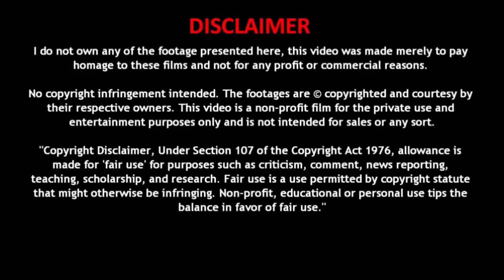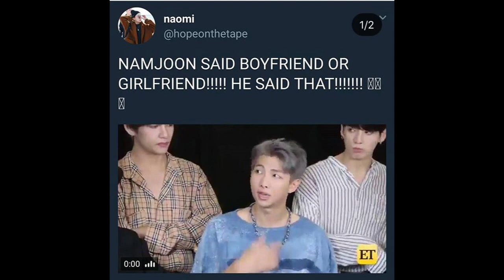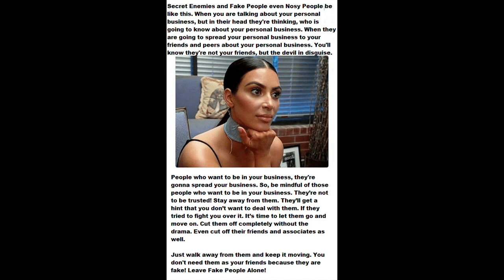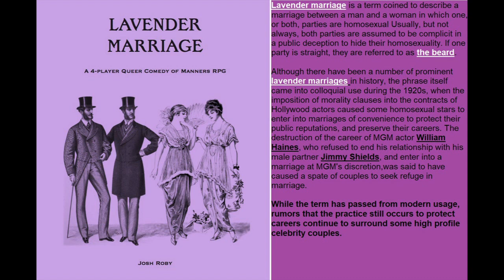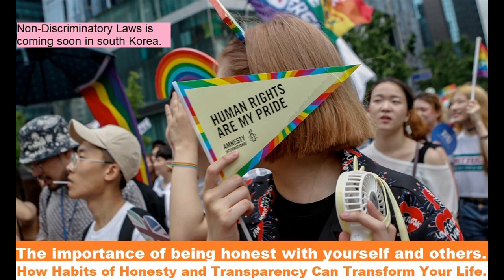LGBTQ K-POP IDOLS PSYCHIC PREDICTION 2022 Part 3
A Husband and Wife Who Kept the Same Shocking Secret from One Another | The Oprah Winfrey Show | OWN

The dark side of Korean celebs’ marriage: Reality is different from what seen on movies & dramas

"I don't get BTS. They look like.. Twink Gay Fet*sh." (H3H3 Kpop controversy discussed by Koreans)

Kpop IDOLS Talking About IDOLS Shipping, I explained why We Shouldn't Ship BLACKPINK with Male Idols